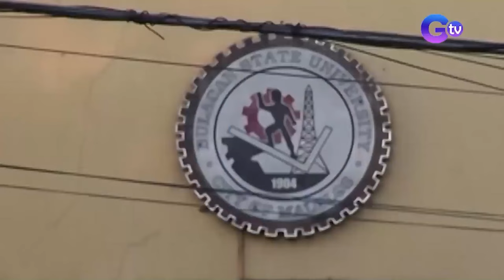Multo sa Bulacan State University, sumasama pauwi sa mga estudyante?! (IJuander) | Kapuso Rewind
Paano kung ang multo na nagpaparamdam sa inyo sa loob ng classroom ay hindi lang nakiki-sit in kung 'di sumasama ring pauwi?